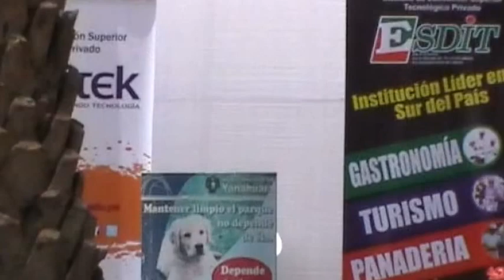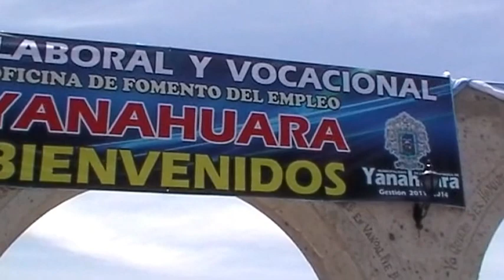Yanahuara Alcalde Elvis Delgado Bacigalupi inaugura Feria de intermediación laboral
Promoción del empleo juvenil